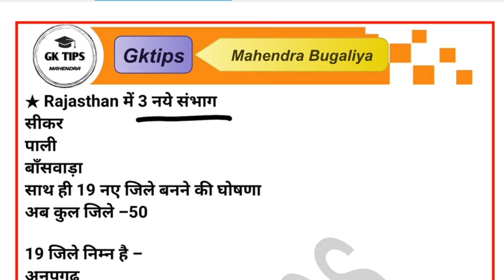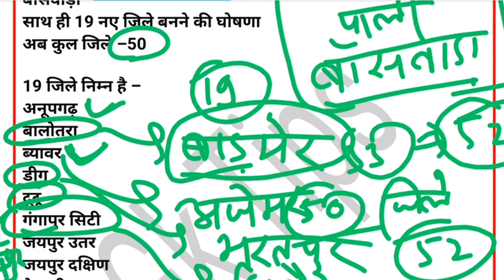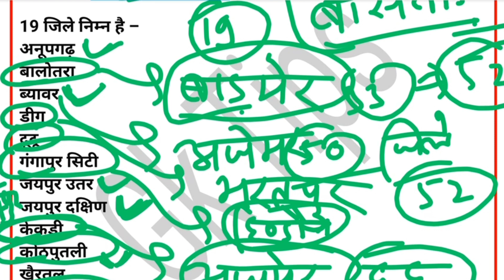राजस्थान के 19 नये जिले और 3 नये संभाग बने || Rajasthan Ke Navintam Jile or Sambhag || Rajasthan Gk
राजस्थान के 19 नये जिले और 3 नए संभाग बने || Rajasthan Ke Navintam Jile or Sambhag || Rajasthan Gk

क्लास आपको कैसी लगी comment के माध्यम से जरूर बताएं और अपने दोस्तों के साथ जरूर शेयर करे मैं अपनी और आपके लिए और अच्छा contant लाने का प्रयास करता रहूंगा

CurrentAffairs2022&2023। राजस्थान&भारतकरेंटअफेयर्स।